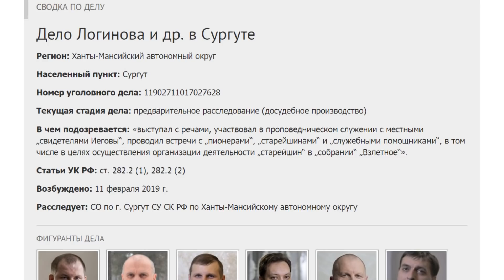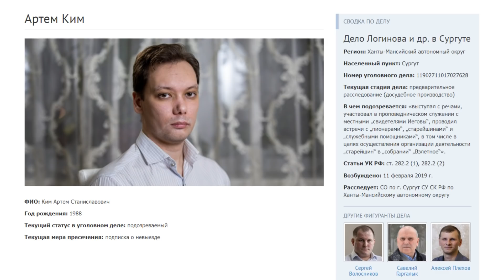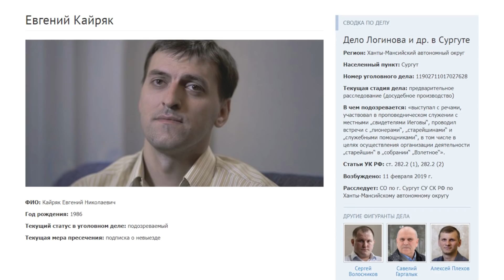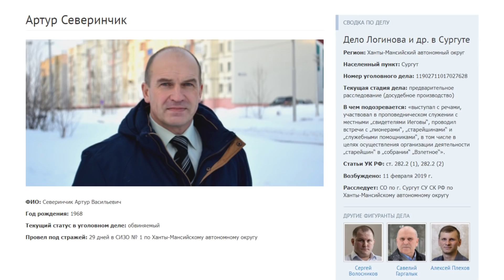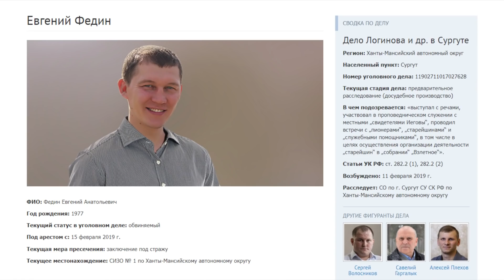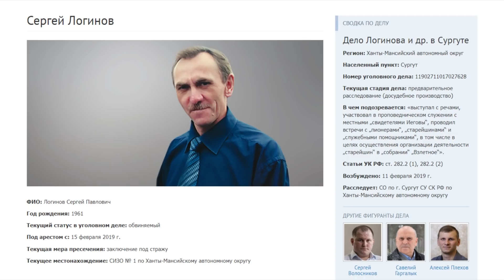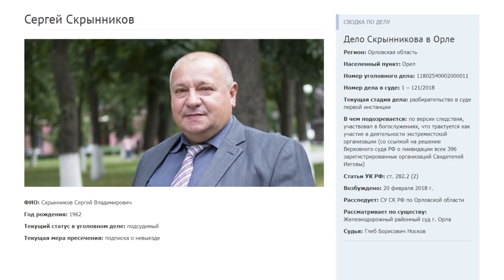Свидетель Иеговы в Орле сядет в тюрьму на 3 года? | Новости от 18.03.2019 г.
18 марта 2019 года в г. Орле судебный процесс над Свидетелем Иеговы Сергеем Скрынниковым перешел на стадию прений. Прокурор Наумова попросила для верующего, обвиняемого по статье «участие в деятельности экстремистской организации», реальный тюремный срок — три года в колонии общего режима плюс один год ограничения перемещения.